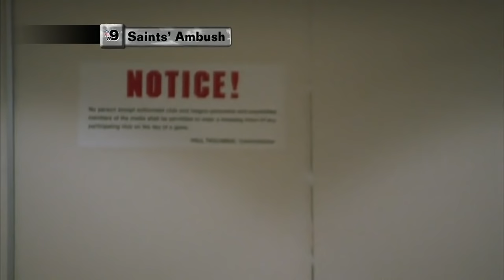#9 Saints Surprise Onside Kick | NFL Films | Top 10 Super Bowl Plays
Sean Payton & the Saints surprise onside kick to start the second half of Super Bowl 44 comes in at number 9 on the countdown of the best plays in Super Bowl history.